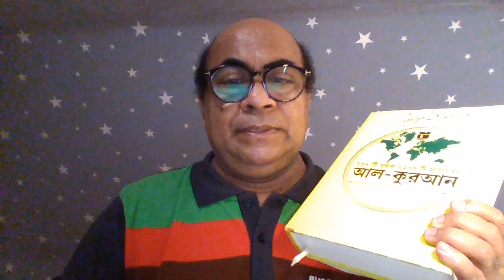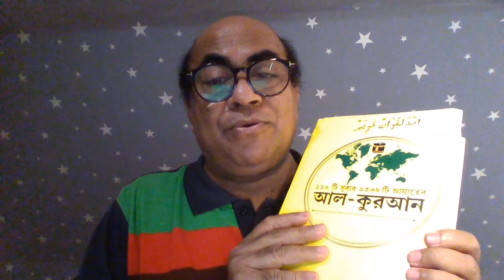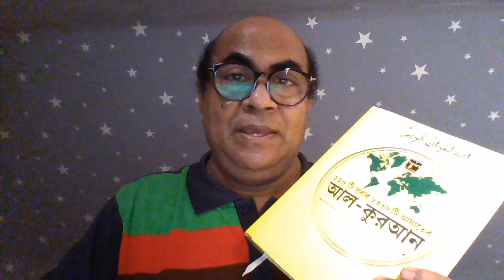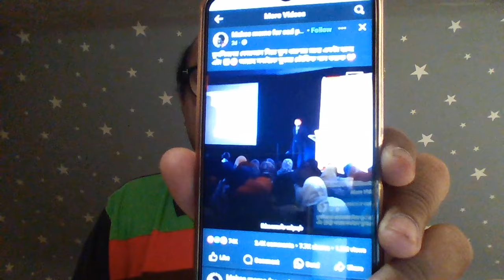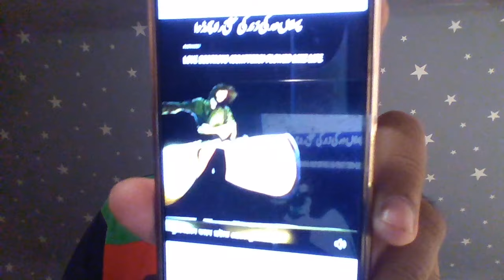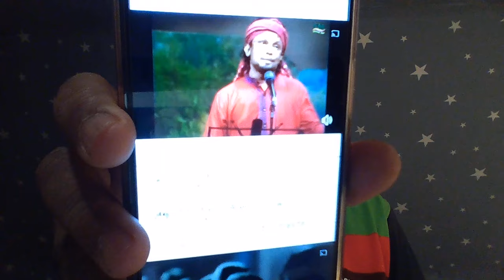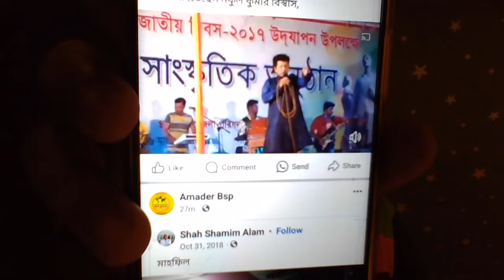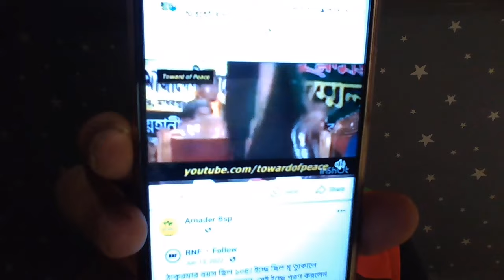এই ভিডিওতে দেখানো সকল মাহফিল গুলি কি কোরআন বিরোধী, তাহলে আসুন একটু শুনে ও দেখে নেওয়া যাক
বিজ্ঞানী ডক্টর এ,কিউ,এম,মাহবুবুল্লাহ যশোরী
হাফেজ,আলেম,মুফতি,মুহাদ্দেস,মুফাস্সের

বাতিলের স্রোতে যদি ভেসে যেতে চান তাহলে এই হুজুরদের অনুসারী হয়ে জীবন কাটান নইলে রবের দিকে ফেরত আসুন
নাস্তিক মোফাসসিল ইসলাম সাহেবের চ্যালেঞ্জ কি এবং যশোরী আল কুরআন থেকে কি উত্তর দিয়েছেন জেনে নিন